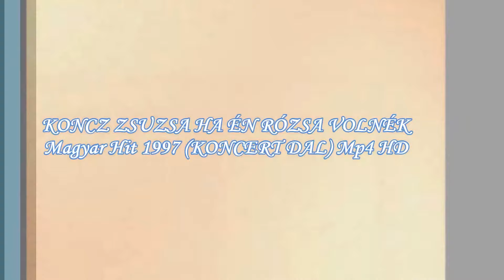KONCZ ZSUZSA - HA ÉN RÓZSA VOLNÉK Magyar Hit 1997 élö koncert dal HD mp4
Egyik kedvenc magyar énekesem Koncz Zsuzsa. A magyar beat-, pop- és rockzene egyik meghatározó egyénisége. Elsősorban verslemezei és politikai tartalmú (s a rendszerváltás előtt esetenként betiltott) dalai tették ismertté, valamint a választékos és tisztán érthető előadásmódja. Koncz Zsuzsának 98 magyarországi és 24 külföldi önálló lemeze jelent meg, ebből 40 – olykor többször, több változatban is kiadott – album.Többet itt Az 1970-es évekre már mint elismert előadóművésznek, egymás után jelentek meg albumai. Ezekben az években az Illés zenekarral közösen megjelent öt album közül 1973-ban készült a Jelbeszéd című lemez.Az 1970-es évek közepére már sorra kapta a külföldi felkéréseket. Koncertezett a „kettévágott” Németország mindkét részében, Franciaországban, továbbá a Szovjetunióban, Lengyelországban, Romániában és az Amerikai Egyesült Államokban. Fesztiválokon énekelt Brazíliában, Japánban, Kubában és Finnországban. Arany Hermelin-díjat nyert Rennes-ben. Közben itthon is fellépett, rendszeresen készített felvételeket a '70-es évek második felének egyik meghatározó együttesével, a Fonográffal. A lassacskán enyhülő politikai szigor 1977-ben már nem állt útjába az addigi munkásságát elismerő Liszt Ferenc-díj odaítélése során. Az 1979-ben a Fonográffal közösen megjelenő „Valahol” című lemezt a sajtó az évtized lemezének választotta.Az 1990-es években megjelenő albumai tovább növelik azt a szeretetet és tiszteletet, ami már eddig is körülvette őt és munkásságát. Ebben a régi ,,társak" mellett sokat segített Bódi László és Závodi Gábor. Az elmúlt években Németországban is jelentek meg ,,válogatás" albumai. Legutolsó magyarországi stúdióalbuma Koncz Zsuzsa 37 - csakúgy mint a többi - aranylemez lett. 2012-ben első alkalommal lépett fel a Sziget Fesztiválon, a Magyar Dal Napja alkalmából rendezett nagyszabású koncerten. 2013-ban Valahol egy lány címmel jelent meg válogatás albuma, az Arénában elhangzott koncertfelvételekkel. Augusztusban ismét fellépett a Szigeten.
Pályafutásának talán egyik legmeghatározóbb kitüntetését, a Francia Becsületrendet 2001-ben vette át. Pár év elteltével, 2008-ban pedig átvehette hazája által a kultúra és a művészet területén nyújtott munkásságért adható legmagasabb rangú elismerést, a Kossuth-díjat. Még ebben az évben a Magyarországon adható legmagasabb pénzjutalommal és hatalmas szakmai elismeréssel járó Prima Primissima díjat is neki ítélték.
Annyira kedvenc,hogy lista is van a csatornámon az ö dalaival.
Igaz,ez itt nem eredeti nyilvános felvétel,csak egy szerkesztett vídeo,de gondolom vannak sokan akik kedvelik a híres magyar énekes és müvésznöt.Állami kitüntetések

Liszt Ferenc-díj (1977)
Érdemes művész (1989)
A Magyar Köztársasági Érdemrend tisztikeresztje /polgári tagozat/ (1995)
A Magyar Köztársasági Érdemrend középkeresztje /polgári tagozat/ (2006)
Kossuth-díj (2008).Filmszerepek
Ezek a fiatalok (1967) – Kolozs Zsuzsa szerepében (fekete-fehér, 92 perc, rendezte: Banovich Tamás)
Szevasz, Vera! (1967) – Gabi (rendezte: Herskó János)
Bűbájosok (1970) – Éva (rendezte: Rózsa János)
Ebben a linkben megtaláltam ezt a fenti dalt is.Koncz 1962-ben a Ki Mit Tud-on Gergely Ágival a Gézengúzok duóban tűnt fel, 1963-tól a Műszaki Egyetem klubjában, a várban énekelt az Omega-val, később az Illés zenekarral, majd a Metróval, 1966-ban jelent meg első kislemeze a Rohan az idő, majd táncdalfesztiváli szereplés következik az Illés zenekarral. Dalait elsősorban az Illés, majd az ebből alakult Fonográf írta. 1971-ben az év énekesnője lett az NDK-ban. 1973-ban tagja lett a KITT Egyletnek. Jelbeszéd c. lemezét politikai okokból kivonták a forgalomból, és bezúzták a Ha én rózsa volnék c. dal miatt. Ugyanebben az évben a rádió Tessék választani című versenyén első helyezést ért el a Karolj át című dallal.Sajnos erröl a dalról nincs több ismertetés.De azt tudom hogy nagyon szép.